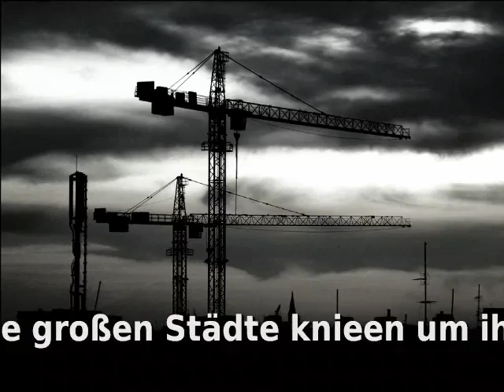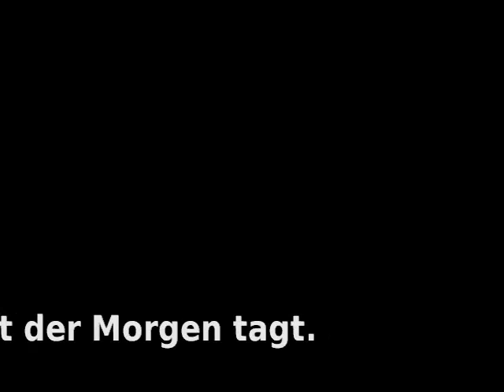Georg Heym - Der Gott der Stadt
Multimediaprojekt im Rahmen eines Seminars an der PH Ludwigsburg. Georg Heym "Der Gott der Stadt" mit Bildern von Berlin und Musik von Henry Cowell.